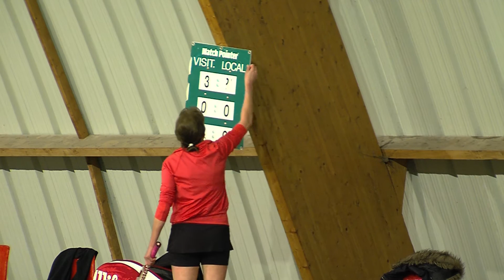Tennis : ouverture de l'Open de La Verrière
Tournoi jusqu'au 31 janvier à La Verrière. Les premiers échanges viennent d'avoir lieux.